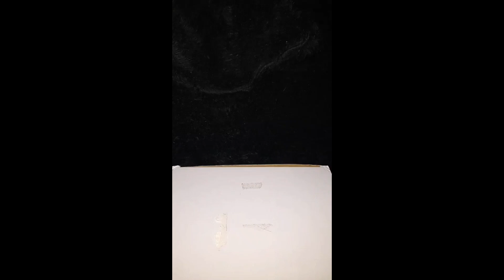Unboxing Christmas tree mug from Mr Christmas (asmr)... So pretty!!!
Hey everyone, its me Holly. I'm uploading Christmas content everyday, all year, to make you smile.
I'm just here to try and make people smile and to share content with Christmas lovers 🎅 Thank you so much for all of your support, I really appreciate it 🎅 _______________________________________________
Where else to find me:

*these are my only social media's, any social media's run by me will all be in the link above*

Thank you so much for all of your support, I really appreciate it.

🖤 𝗪𝗮𝗻𝘁 𝘁𝗼 𝘀𝗲𝗻𝗱 𝗺𝗲 𝘀𝗼𝗺𝗲𝘁𝗵𝗶𝗻𝗴? 𝗔𝗺𝗮𝘇𝗼𝗻 𝘄𝗶𝘀𝗵𝗹𝗶𝘀𝘁. 𝗔𝗹𝗹 𝗴𝗶𝗳𝘁𝘀 𝘄𝗶𝗹𝗹 𝗯𝗲 𝗼𝗽𝗲𝗻𝗲𝗱 𝗼𝗻 𝗰𝗮𝗺𝗲𝗿𝗮 🖤

𝘗𝘭𝘦𝘢𝘴𝘦 𝘮𝘢𝘬𝘦 𝘴𝘶𝘳𝘦 𝘵𝘰 𝘭𝘦𝘢𝘷𝘦 𝘺𝘰𝘶𝘳 𝘯𝘢𝘮𝘦 𝘢𝘯𝘥/𝘰𝘳 𝘶𝘴𝘦𝘳𝘯𝘢𝘮𝘦 𝘰𝘯 𝘵𝘩𝘦 𝘨𝘪𝘧𝘵 𝘯𝘰𝘵𝘦 𝘴𝘰 𝘐 𝘬𝘯𝘰𝘸 𝘸𝘩𝘰 𝘵𝘰 𝘵𝘩𝘢𝘯𝘬. 𝘛𝘩𝘢𝘯𝘬 𝘺𝘰𝘶.
All videos posted and content ideas are created by me. All images I use are found through pinterest. Photos that are used weren't taken by me unless stated otherwise. All credits of those photos go to those who took and created them. I don't share watermarked images so there are no copyright issues 😊 If there's an issue with sharing any photos which are yours please kindly leave me a comment and I'll be more than happy to sort it out by either removing the content or by giving you credit in the description. _______________________________________________